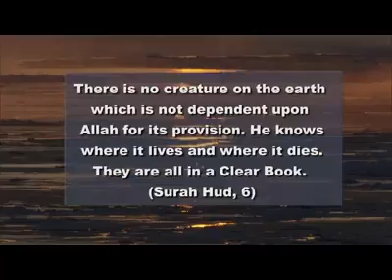By Harun Yahya